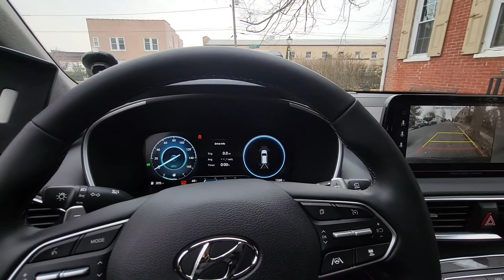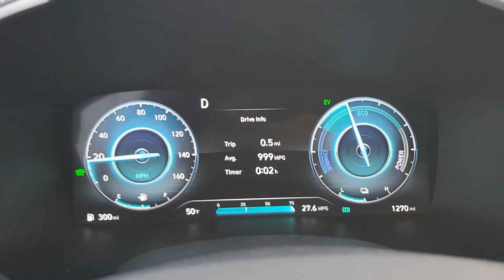کارواش محلی در آمریکا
مهاجرت لسآنجلس کالیفرنیا آمریکا#
سلام عزیزان
محمد هستم
تو این کانال از تجربه های
مهاجرت
تحصیل
کار
و زندگی توآمریکا با شما میگم.
دو تا از هدف هام تو زندگی اینه که به آزادی مالی برسم و به تمام جاهای دیدنی دنیا سفر کنم.
سال ۲۰۲۵ سفرهام رو شروع میکنم و خودم هم میام جلو دوربین و بیشتر از زندگی شخصیم، تحصیلاتم و بیزینس هام باهاتون صحبت میکنم.
امیدوارم با دیدن صورتم بلاکم نکنین
لطفا تو کامنت ها نظراتتون بهم بگین.
از خوندن کامنت‌هاتون خیلی لذت میبرم